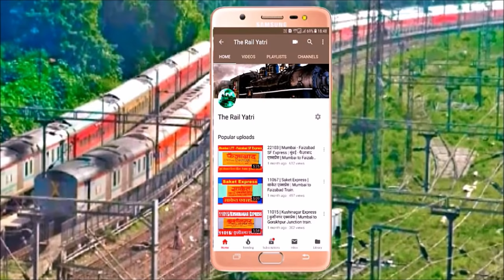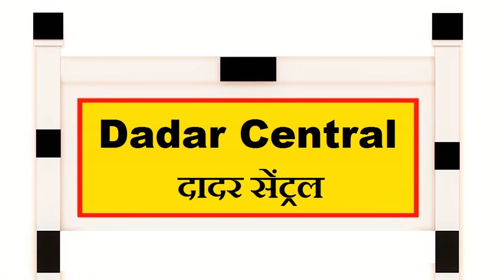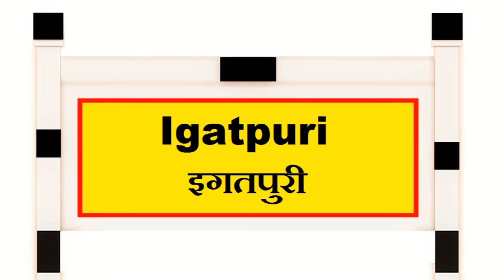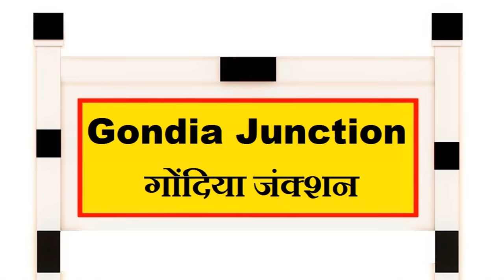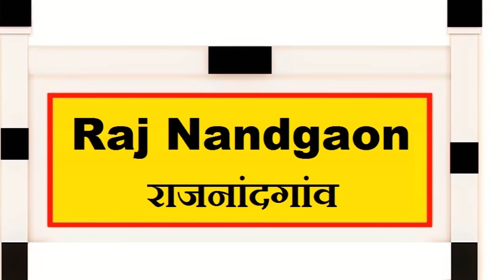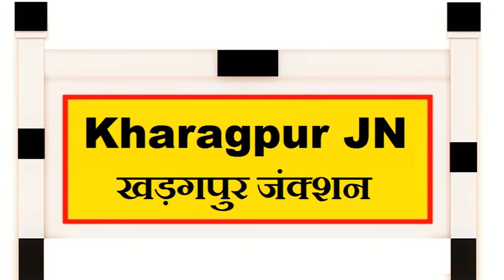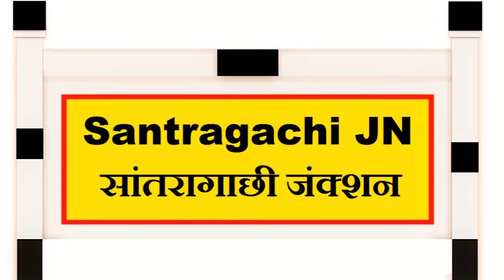Gitanjali Express | गीतांजलि एक्सप्रेस | 12859 | Mumbai to Howrah Train | Mumbai to Bilaspur Train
Information about Trains running between Chhatrapati Shivaji Maharaj Terminus Mumbai to Howrah Junction.

छत्रपति शिवाजी महाराज टर्मिनस मुंबई से हावड़ा जंक्शन के बीच चल रही ट्रेनों के बारे में जानकारी.

12859/Gitanjali Express | गीतांजलि एक्सप्रेस.
About - 12859 Gitanjali Express

Full Information about Train no.12859 Gitanjali Express. This is runs between Chhatrapati Shivaji Maharaj Terminus Mumbai to Howrah Junction and covers almost 1962 km in 30 hours 30 minutes and the average speed of this train is 64 Km/h. Train no.12859 is Super fast type train and belongs to South Eastern Railways zone and this train always run with WAP-4 or WAP-7 Locomotive from Chhatrapati Shivaji Maharaj Terminus Mumbai to Howrah Junction.

Gitanjali Express runs Everyday from Chhatrapati Shivaji Maharaj Terminus Mumbai at 06:00 in Morning and this train has both type of Tatkal (Premium Tatkal and Tatkal) is available for Passengers.

Now 12859 Gitanjali Express Time Table, Route /Junction and Halting Stations -
Mumbai Chhatrapati Shivaji Maharaj Terminus
Dadar Central
Kalyan Junction
Igatpuri
Nasik Road
Jalgaon Junction
Bhusaval Junction
Malkapur
Shegaon
Akola Junction
Badnera Junction
Wardha Junction
Nagpur Junction
Bhandara Road
Gondia Junction
Raj Nandgaon
Durg Junction
Raipur Junction
Bilaspur Junction
Raigarh
Jharsuguda Junction
Rourkela Junction
Chakradharpur
Tatanagar Junction
Kharagpur Junction
Santragachi Junction
Howrah Junction.

12859/12860 Gitanjali Express is LHB coacher train.

Coach composition - LOCO-EOG-GEN-GEN-S1-S2-S3-S4-S5-S6-S7-S8-S9-S10-S11-S12-B3-B2-B1-A1-H1-GEN-EOG

Top Premium and Higher Priority trains of Indian Railways for which every train has to stops